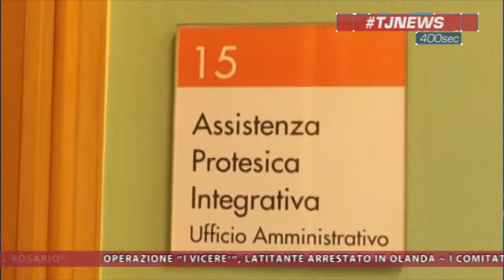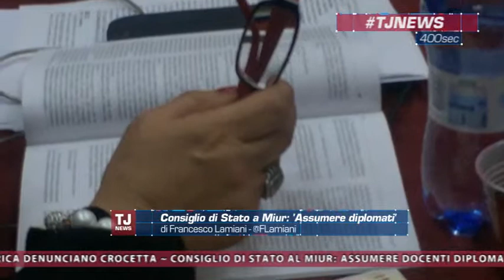TJ News del 27/02/2016